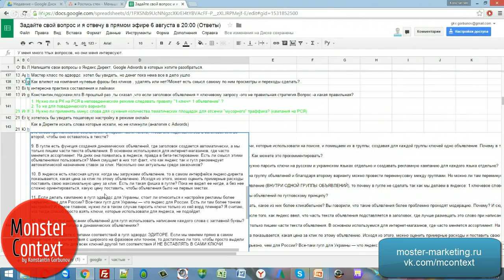Особенности в создании рекламных объявлений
Добавляйтесь!

Landing Page
MContext.ruдирект
яндекс директ
настройка директ
настройка яндекс директа
контекстная реклама
настройка контекстной рекламы
рекламодатель
Yandex direct
Yandex (Organization)
яндекс метрика
Yandex.Direct
Microsoft Excel (Software)
Константин Горбунов
monster context
AdWords (Employer)
Google (Organization)
Google Search (Website)
тренинг директологов
яндекс директ курс